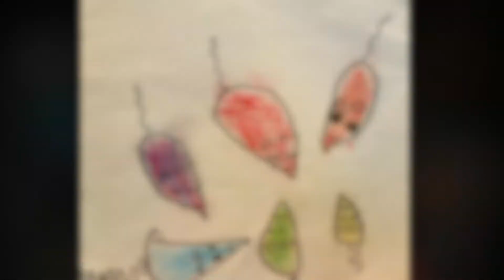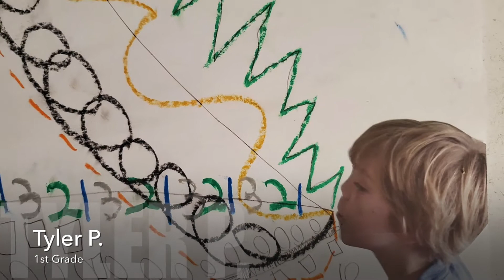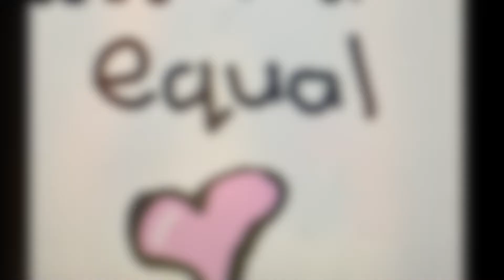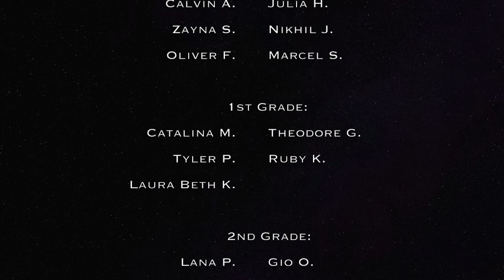Stonegate Elementary- Virtual Art Show 2021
Welcome to Round II of Stonegate Elementary's virtual art show! As we carry on with learning in a virtual setting, our many students have continued to make creative masterpieces at home. Please enjoy the many artistic talents by Stonegate's students. -Art Teacher: Maria Del Cid. Stonegate Elementary School, Maryland.

Parental consent: Art teacher was granted permission to use student artwork, names of students, and student pictures.

Copyright not intended. Music Information:
Title: Noontime
Composer: Juan D. Arias